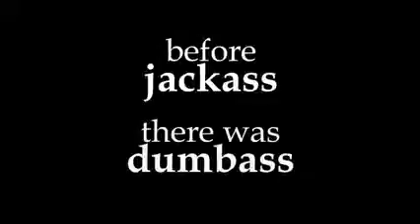Joe Neumaier on 'The Three Stooges'